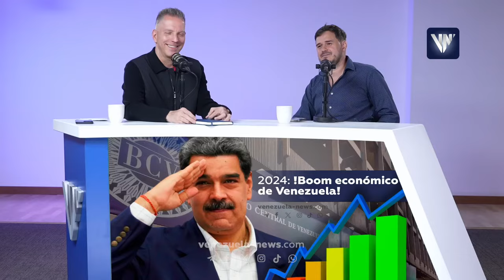Orlando Camacho de Fedeindustria sobre las expectativas crecimiento económico de Venezuela en 2024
Entrevista realizada a Orlando Camacho, presidente de Fedeindustria, sobre las expectativas de crecimiento y recuperación económica de Venezuela para este 2024. Realizada por Ricardo González para Venezuela News.